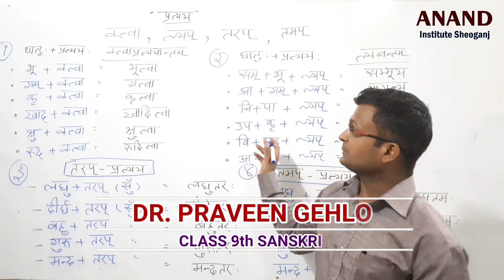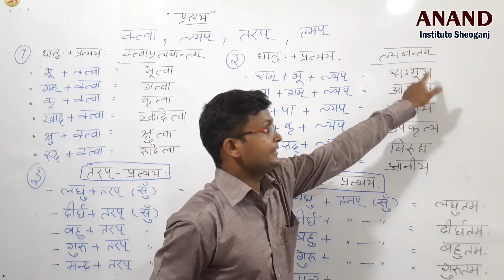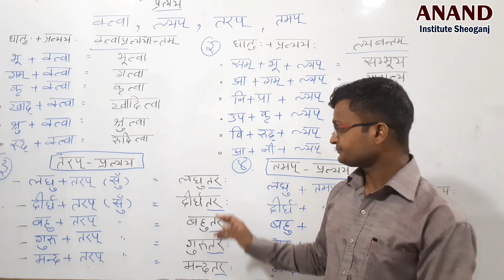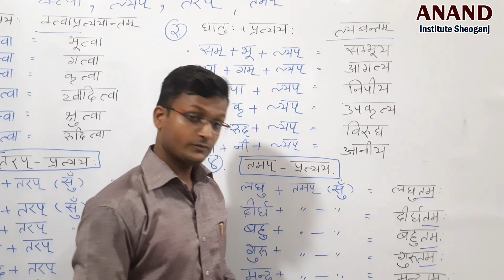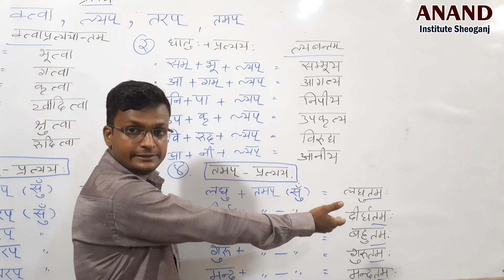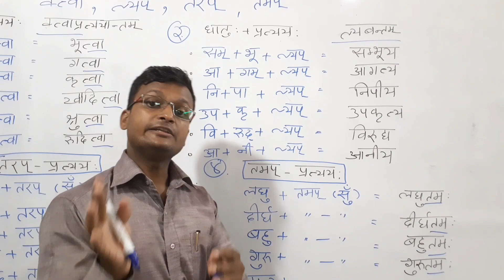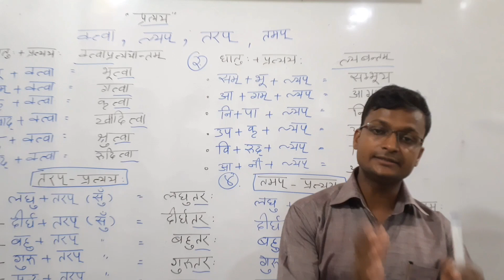RBSE Class 9th || संस्कृत व्याकरण भाग 3 | प्रत्यय - क्तवा,ल्यप्, तमप्, तरप् || By Dr. Praveen Gehlot